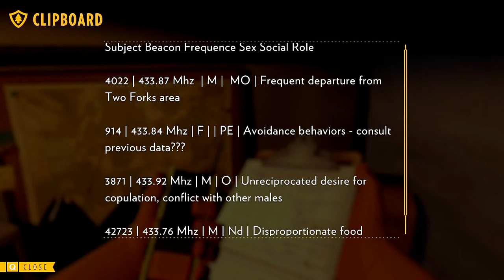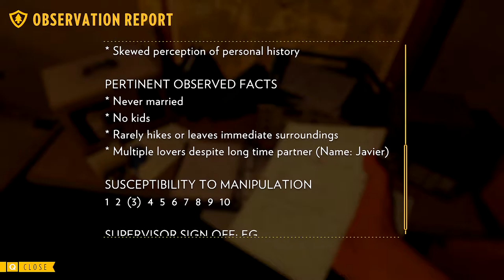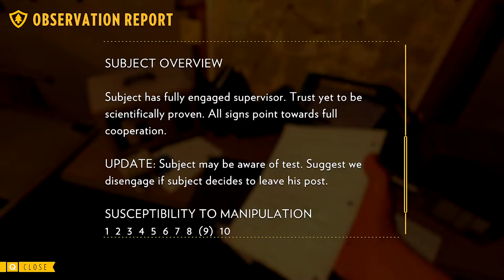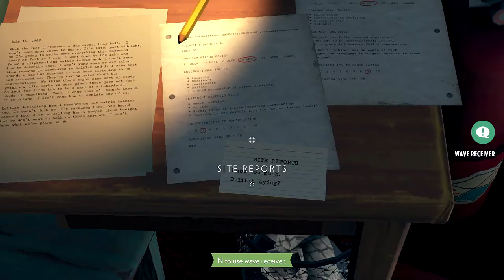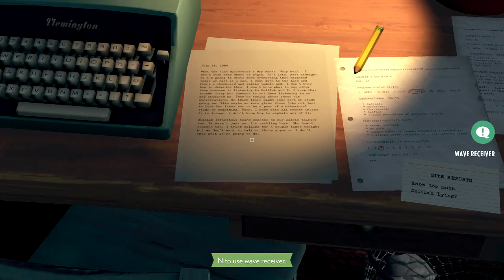Firewatch | Episode 10 - Wapiti Station Answers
If you'd like to try out Firewatch for yourself, you can purchase it

Is this situation like Transformers and is more than meets the eye?

Some snails can smack perceived threats with their shells in an attempt to drive them away. It's pretty funny to watch.